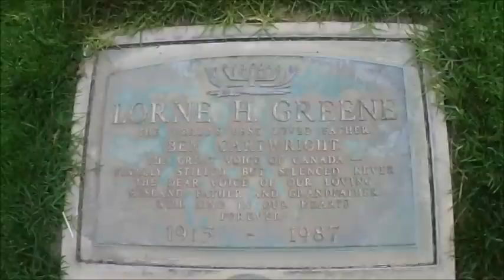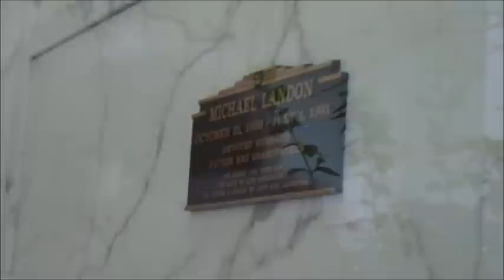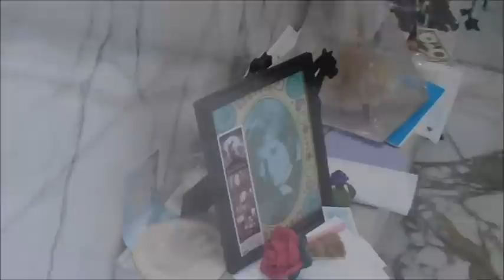Bonanza - The Graves of Lorne Greene and Michael Landon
The graves of Bonanza stars Lorne Greene and Michael Landon.